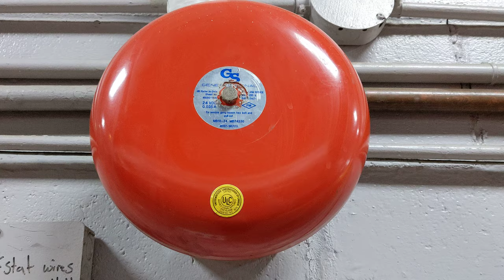General Signal 10" Fire Alarm Bell